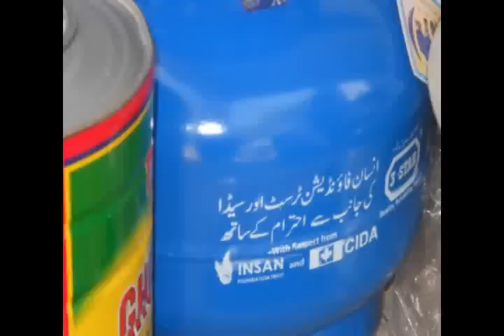Relief and Early Recovery of Flood Affected Families- Rajanpur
"Relief and Early Recovery Project" of IFT assisted 500 women headed and the most  deprived families in union councils Mitthan Kot and Wang, of district Rajanpur, Punjab province, Pakistan. This operation was undertaken with the financial assistance of Canadian International Development Agency (CIDA) and World  Accord, Canada.

IFT provided 20 kg flour bag, 5 kg ghee, gas stove, basic kitchen utensils, school bag, note books and other stationery items for children, bed sheet, towel, mattress, sanitary pads, soap, to each family (6-8 members) and also provided 15 oxygen cylinders and 10 patients beds to for Rural Health Center, Mitthan Kot).